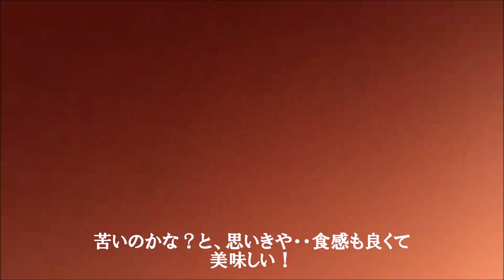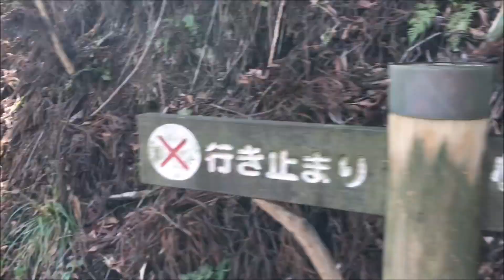小滝沢（無料）キャンプ場でツクシの天ぷらと朝食編＃１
2019年３月３１～４月１日
茨城県高萩市にある小滝沢キャンプ場に行ってきました。
本編や詳細については
ダディハートyoutubuチャンネルにて